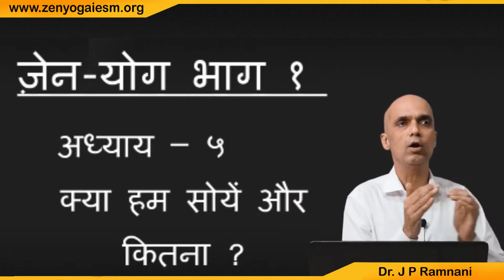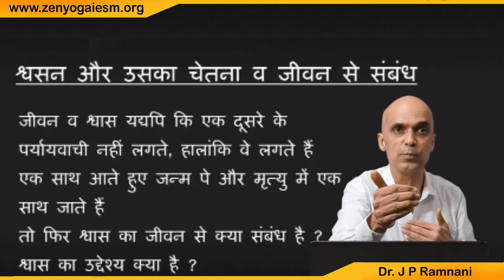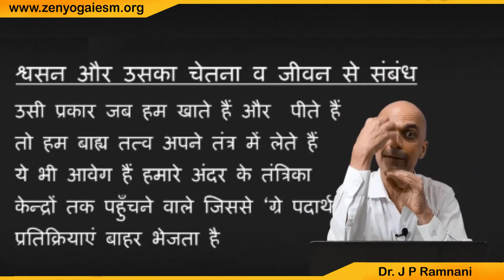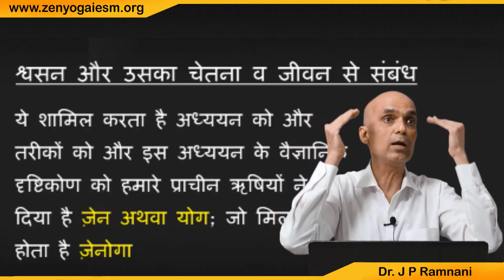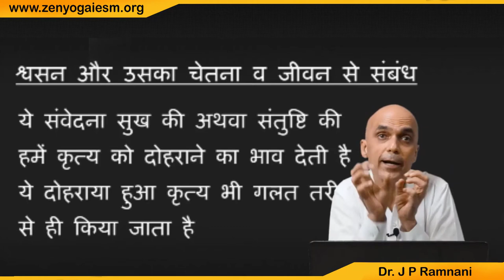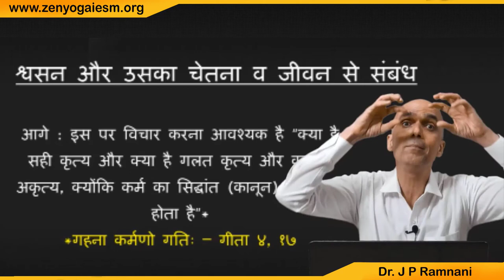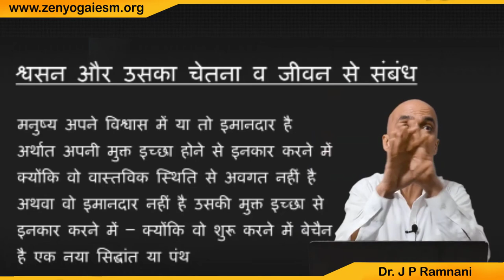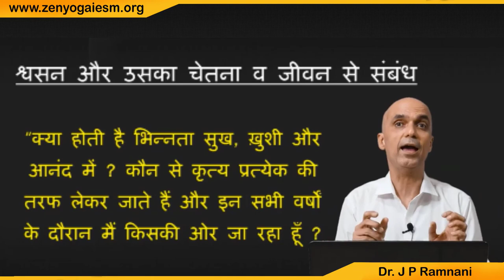Lecture 15 | Zen Yoga Book (Hindi Version) | Dr J P Ramnani.